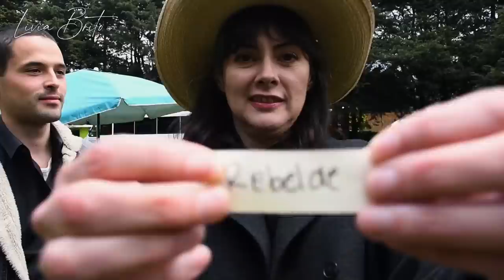ADIVINA LA NOVELA CON MÍMICA 😱 | Livia Brito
GRACIAS POR SU APOYO, LOS AMO ❤️